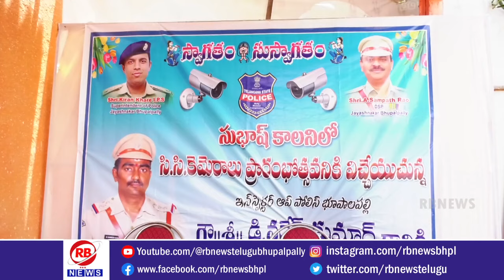నేరాల‌ నియంత్రణకు సీసీ కెమెరాల ఎంతో దోహదపడుతాయి - భూపాలపల్లి సీఐ నరేష్ కుమార్ || RBNEWS